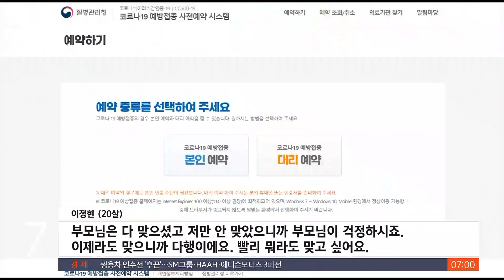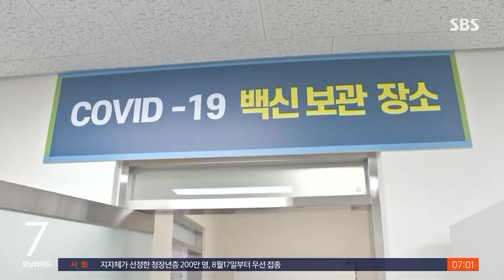18~49세 다음 달 접종 시작…9일부터 '10부제' 예약 / SBS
정부가 만 18세 이상부터 49세까지 일반인에 대한 코로나19 백신 접종 계획을 발표했습니다. 다음 달 9일부터 사전 예약이 시작되고 다음 달 26일부터 화이자와 모더나의 백신으로 접종이 이루어집니다.
박수진 기자의 보도입니다.